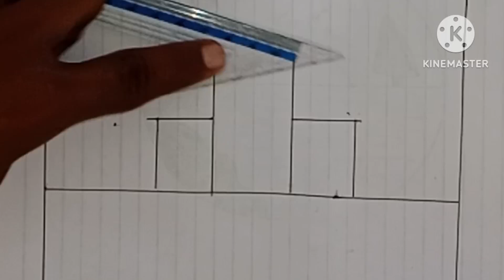new A.G.77 art drawing home video how to draw drawing 🏠🏡🏠home video